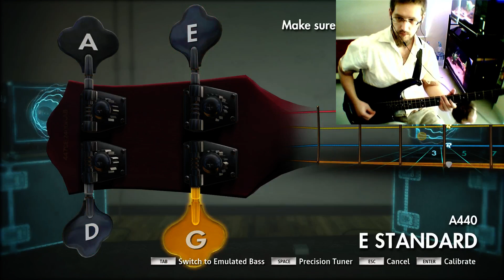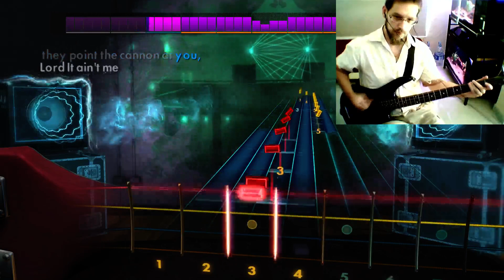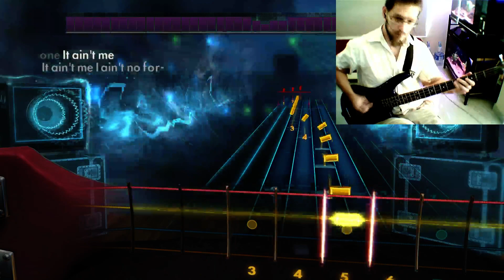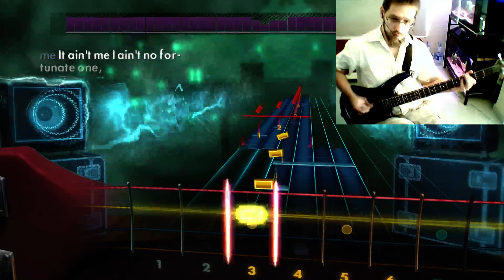Rocksmith 2014 Custom - Creedence Clearwater Revival - Fortunate Son (Bass) 99% *tuning variation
Custom song by Chrizzlybear at CustomsForge -
(link requires registration)

Sounded dissonant to me (especially noticeable on 3rd and 5th fret notes on the A string), so this time I played the first half of the song in Standard E A440, and the second half in Standard E with all strings tuned about 20 cents flat (A435 roughly?).  I think that sounds more in tune with the recording, but I'm definitely not an expert.